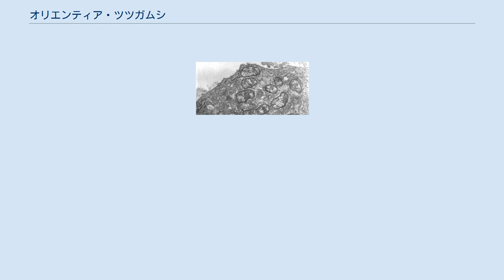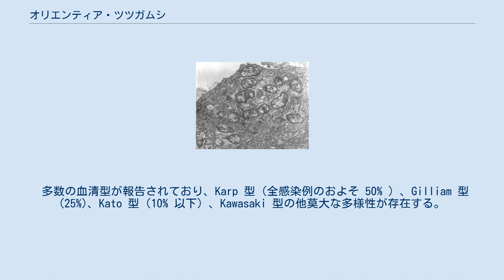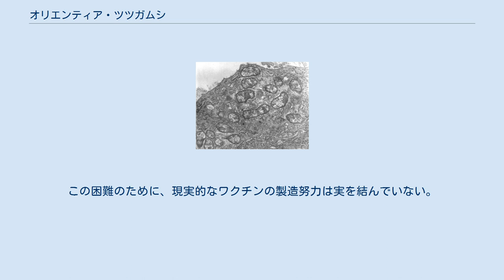オリエンティア・ツツガムシ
オリエンティア・ツツガムシ(Orientia tsutsugamushi) は、リケッチアと呼ばれる種類の細菌の一種。
ツツガムシ科（アカツツガムシ属）のダニの極一部を自然保菌者とする偏性細胞内寄生体であり、この極一部が媒介する人獣共通感染症、ツツガムシ病の病原体である。
ツツガムシリケッチア、ツツガムシ病リケッチアとも。
 この細菌は当初リケッチア属に分類されたが、今では別のオリエンティア属に分類されている。
この属には他に Orientia chuto 種が最近になって分類されている。
 幅は 0.5 µm、長さは 1.2〜3.0 µm で、細胞単層膜中でしか培養が不能な偏性細胞内生物である。
毒性が強く、バイオセーフティーレベルが3の施設を備えた研究室でのみ取り扱われる。
 エンベロープはグラム陰性菌と類似しているが、容易にはグラム染色されず、ヒメネス染色の方が好まれる。
 多数の血清型が報告されており、Karp 型（全感染例のおよそ 50% ）、Gilliam 型(25%)、Kato 型（10% 以下）、Kawasaki 型の他莫大な多様性が存在する。
マレーシアの単一フィールドでは8つの血清型が報告されており、更に多くの型が報告され続けている。
遺伝子的手法により、以前判明していたよりもさらに複雑であることが分かってきている（例えば、Gilliam 型は Gilliam 型と JG 型に細分化された）。
ある血清型に感染しても別の血清型に対する免疫が生じない（交叉免疫が無い）。
したがって同一の患者に複数回にわたり感染が繰り返されることがあり、ワクチン設計が複雑になる。
 O. tsutsugamushi は in vitro ではドキシサイクリン、 リファンピシン、アジスロマイシンに感受性がある。
ペプチドグリカン細胞壁を欠くため、全ての β-ラクタム系抗生物質（ペニシリンなど）に先天的耐性を示す。
細胞内寄生するため、細胞内に浸透しないアミノグリコシド系抗生物質（ゲンタマイシンなど）もヒトへの感染時には効果が薄い。
 ツツガムシ病の認可済みワクチンは現状存在しない。
Orientia tsutsugamushi の各株間には莫大な抗原多様性があること、および交叉免疫が生じないことが明らかになっており、ツツガムシ病ワクチンが許容水準の予防を得るためには、地域内で見られる全ての株を予防できる必要がある。
抗原の多様性のため、ある地域向けに開発されたワクチンは別の地域では予防にならない。
この困難のために、現実的なワクチンの製造努力は実を結んでいない。